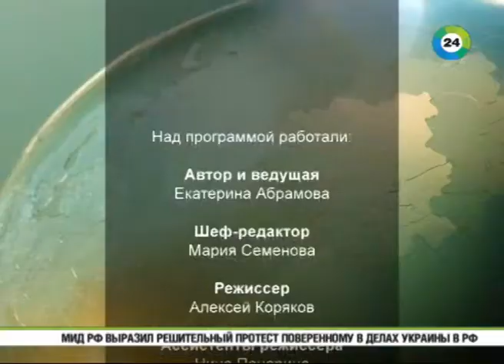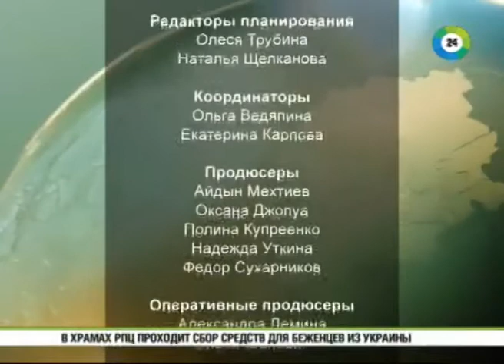Грузия простилась с Эдуардом Шеварднадзе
Второй президент Грузии и министр иностранных дел СССР соединил в своей жизни несколько эпох. Партийную карьеру он начал еще при Хрущеве.